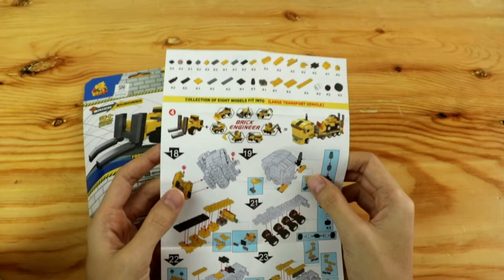FORKLIFT BRICK BUILDER with Stop Motion | TOY FOR KIDS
build forklift brick.

A forklift is a type of truck with a large fork, used for carrying

and raising things. It is commonly used in large warehouses.

usually, yellow is the color for forklift.

cheerss...!! Yeeeeeeaah...